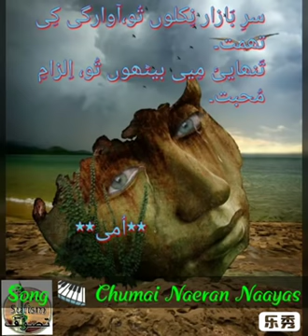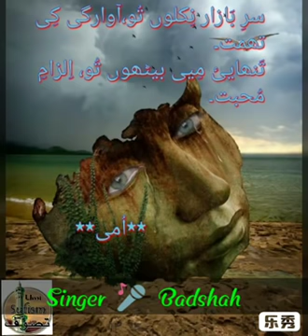Chumai Naeran Naayas🎹Kalaam📖Shamas Saeb💗Singer🎤Badshah